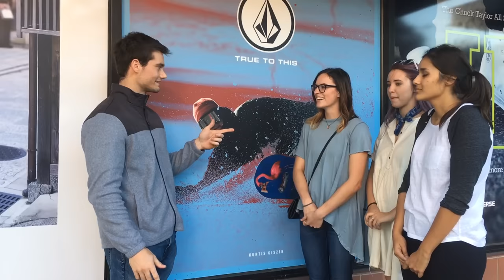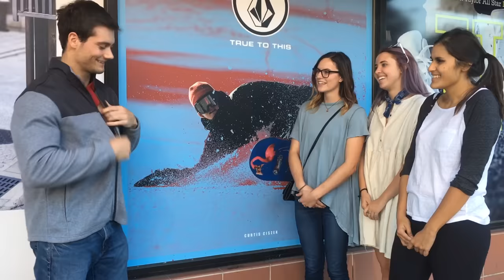The Connor Murphy Fake Shirt Trick